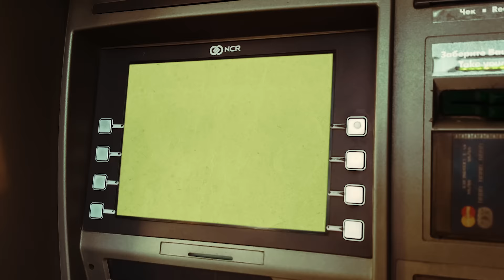Охота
16 команд беглецов - обычные люди (пары или одиночки), имея с собой только самое необходимое и очень ограниченный запас денег, должны покинуть свой дом и скрываться 28 дней от охотников - спецагентов, собранных из лучших секретных служб страны.
В арсенале охотников самые современные технологии, помноженные на опыт розыска. У беглецов - только быстрые ноги, ясный ум и, конечно, удача!
ОХОТА начинается! Скоро на НТВ!